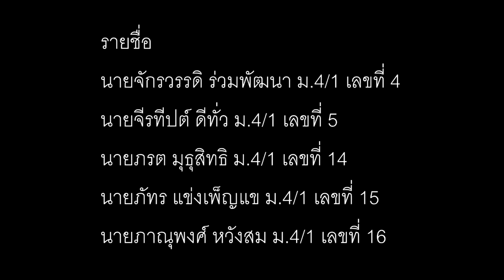หนังสั้นทำส่งครูวิชาเคมี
made by: hades051hod